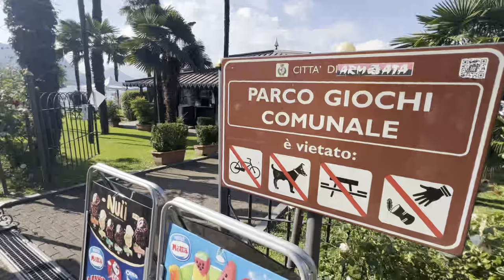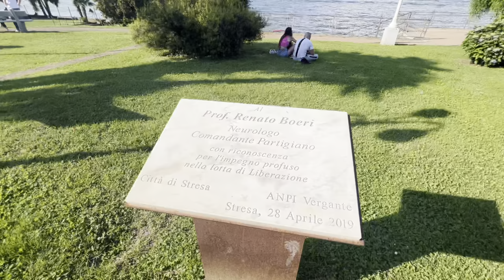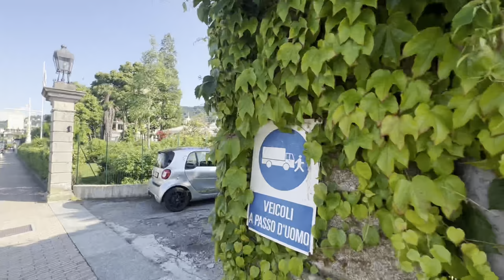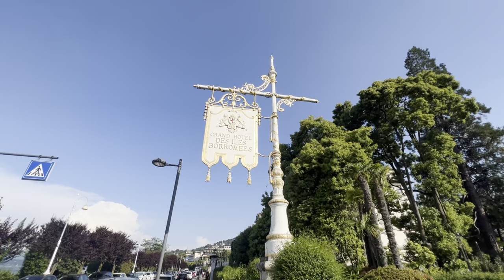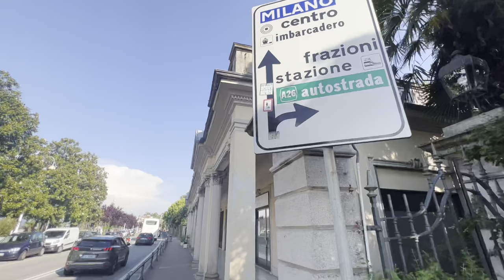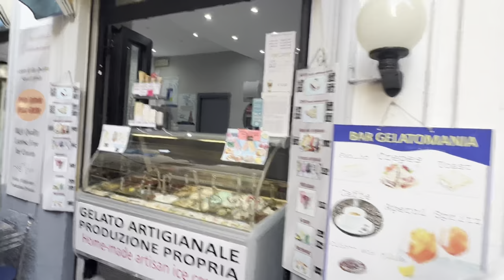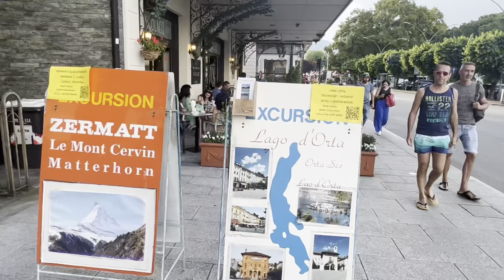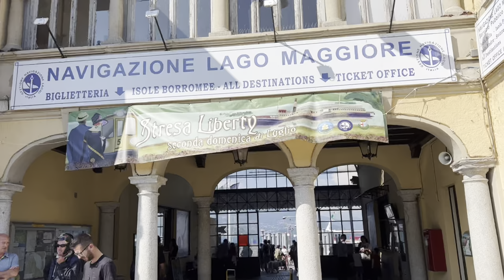3 June 2023 Title! Stresa most beautiful town of lake Maggiore Italy 🇮🇹 walking tour(4K) Part. 1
Description! Welcome to beautiful world! Stresa one of the most beautiful town of lake Maggiore Italy 🇮🇹! Today I will bring you lake Maggiore Stresa for walking tour. This town is famous for Nature, mountain, peaceful city and beautiful streets!

Descrizione! Benvenuto nel bellissimo mondo! Stresa una delle città più belle del lago Maggiore Italia 🇮🇹! Oggi ti porto il lago Maggiore Stresa per un tour a piedi. Questa città è famosa per la natura, la montagna, la città tranquilla e le belle strade!